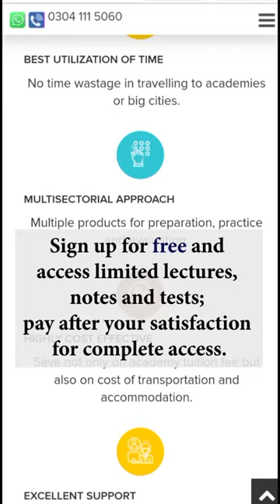Best Entry Test Preparation Website in Pakistan :: MDCAT, NUMS, AKU, NUST, PIEAS, FAST, ETEA, NAT ::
TopGrade.PK is the best Entry Test Preparation Website in Pakistan for the finest preparation of entry tests including MDCAT, NUMS, AKU, NUST, PIEAS, FAST, ETEA, NAT, ECAT, GIK Institute, NED University and Intermediate (1st Year & 2nd Year).
Join PreMed.PK and get 34000+ MCQs Bank, 80+ Full-Length Yearly Past Papers and Practice Tests for MDCAT, NUMS & AKU Entry Test in just Rs. 2000/ till entry test date. Sign up and access 1500 MCQs, 10 Past Papers and 7 Full-Length Yearly Papers for free; join complete session after satisfaction.
Join TopGrade.PK for Online Entry Test Preparation.
[ MDCAT, NUMS, ECAT, NUST, AKU, FAST, PIEAS, NAT, GIKI, ETEA, NED, HAT, GAT ]
Join PakEduCareer Professional WhatsApp Group to get all educational news and information on daily basis which includes:
✨ Universities/Medical Colleges Admission Notifications with detail
✨ All Entry Tests (MDCAT, NUMS, ECAT, NET, USAT etc)
✨ National & International Scholarships
✨ Army/Navy/Air Force Joining Programs
✨ Board Exams, Admissions & Result + Improvement
✨ Merit Lists, Schedule, Statistics
✨ All Educational News, Announcements & Notifications
Now you can join the Professional WhatsApp Group